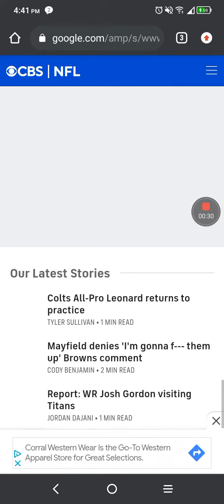Dallas Cowboys information